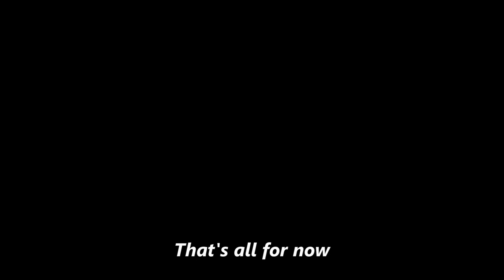The Two Founding Fathers of Chile Who Hated Each Other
Bernardo O'Higgins and Jose Miguel Carrera are considered the Founding Fathers of the Chilean Republic... and the hated each other.  Like REALLY hated each other.  Come along and hear the absolutely crazy story of their fight for Chilean independence from the Spanish Empire and find out just how much they hated each other (spoiler alert: A LOT)